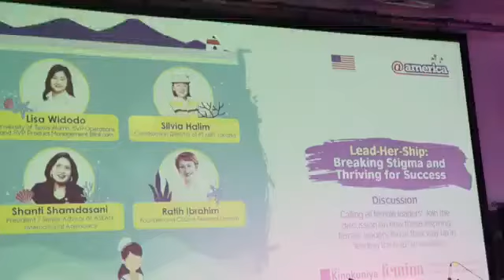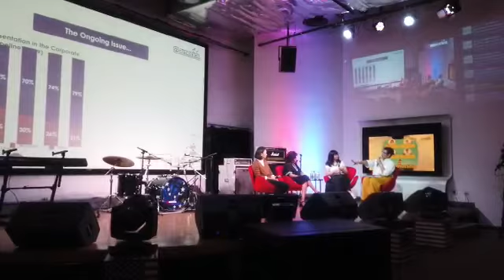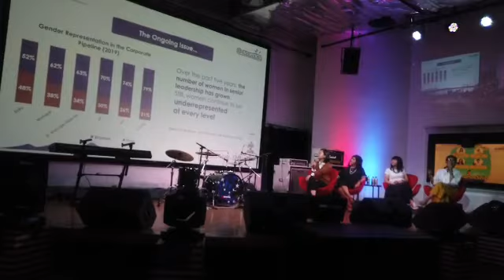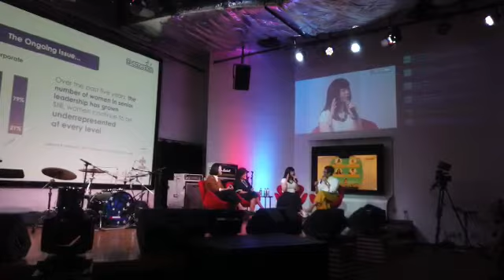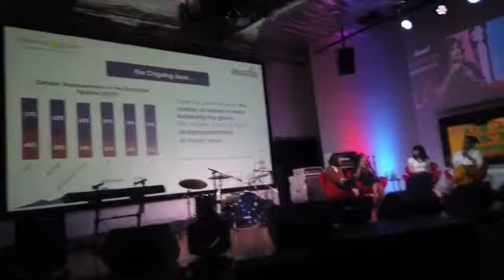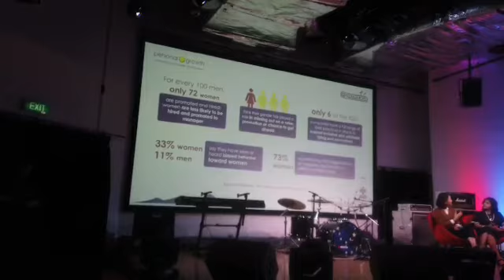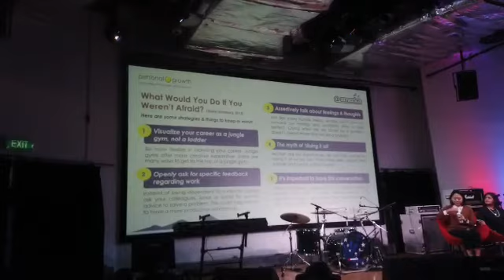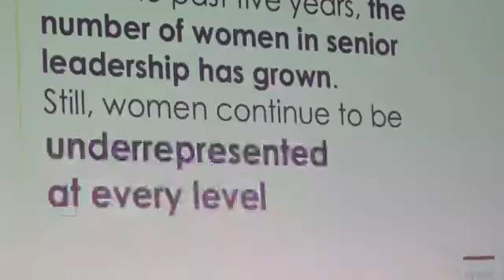Seminar Breaking Stigma & Thriving for Success.